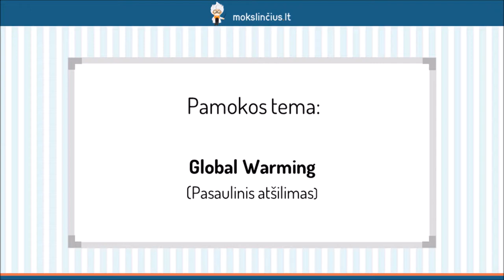Pasaulinis atšilimas (Global warming) - Mokslinčius.lt - Tavo mokytojas telefone !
Šioje pamokoje išmoksime diskutuoti apie globalinį atšilimą. Pakalbėsime apie tokius klimato atšilimą skatinančius veiksnius kaip automobiliai, miškų kirtimas, šiukšlių deginimas. Sužinosite, kokių veiksmų galima imtis, kad sumažintume oro arba aplinkos taršą, kaip galime išsaugoti retų rūšių gyvūnus. Pasikartosite žodžio “šiukšlės” sinonimus, kad juos vartotumėte teisingame kontekste.